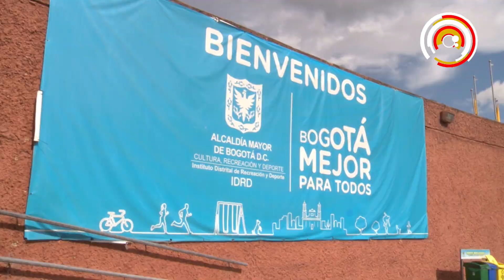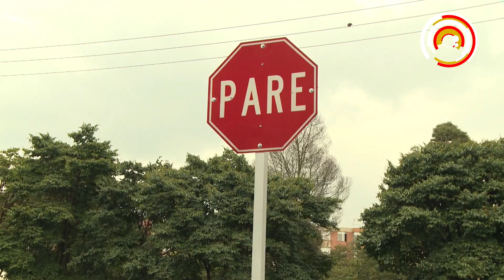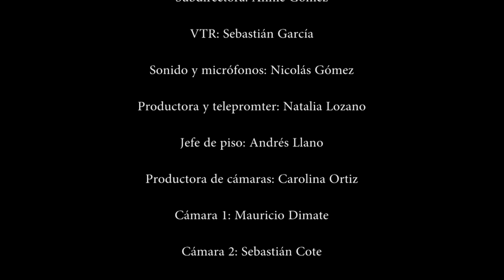Seguridad y deportes en Directo Bogotá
Niños sin espacios para practicar deporte, inseguridad en los SITP, accidentalidad en las motos y contaminación ambiental en esta emisión del noticiero juvenil de la capital, Directo Bogotá.